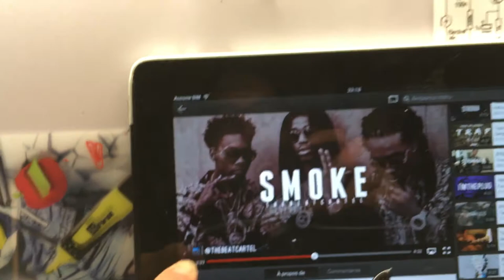1:18 BMW 1M led system 😳🇨🇵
Gt spirit origine